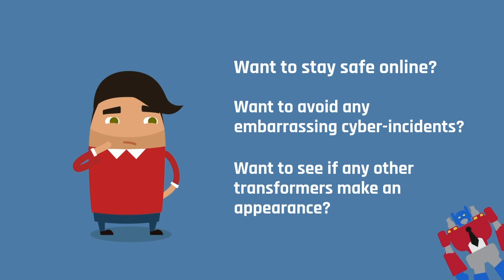Cybersecurity Overview Course Trailer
Unfortunately, in today’s interconnected world, cyberattacks are more a case of “when” than “if”. Whether you’re Kooky Keith’s Discount Gnome Emporium or The White House, no one is safe from the malicious actions of hackers and their cybercrimes. But you’ll have a better chance if you’re prepared. This means everyone in your organization knowing their mouse from their monitor and their phishing from their fishing. This animated course looks at the importance of cybersecurity and the risks presented by a breach. It covers the basic steps of information security and how employees are an organization’s best digital defense.